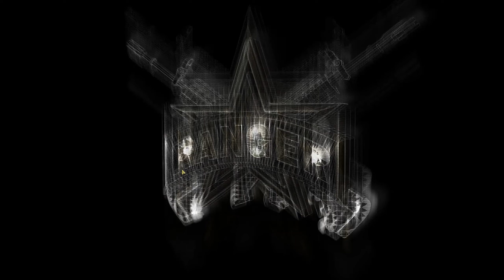Call of Duty Modern Warfare 2 Remastered part 1